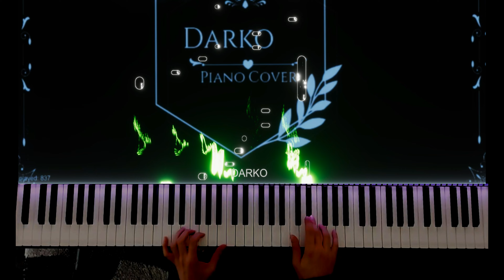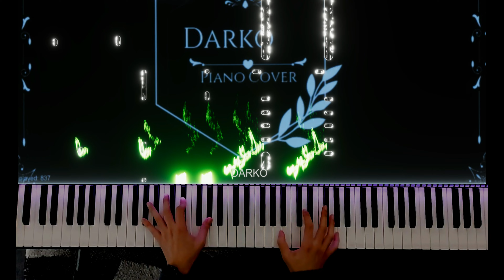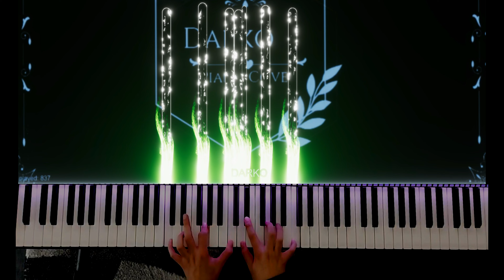Justin Timberlake - Mirrors - Piano Cover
Here is my new piano cover :)